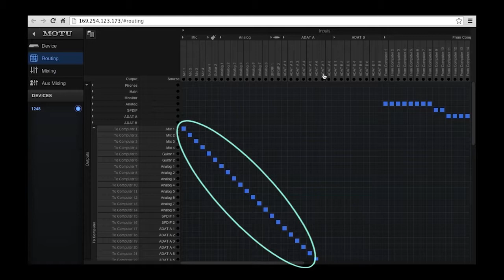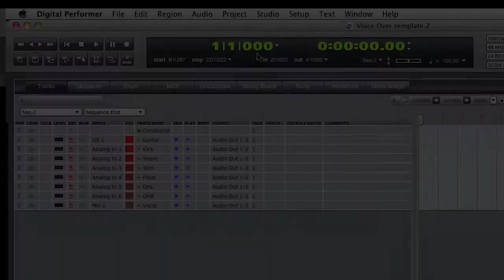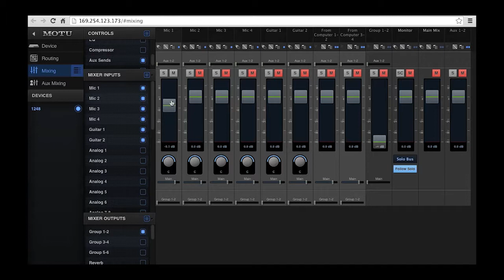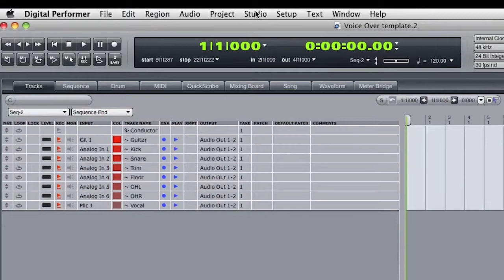MOTU AVB Interfaces - Preset Interface + mixer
MOTU AVB Interfaces werden mit 8 Presets ausgeliefert, die direkt am Gerät oder in der AVB-Web-App ausgewählt werden können.
Das Preset Interface + mixer ermöglicht direktes latenzfreies Monitoring eingehender Audiosignale durch das AVB Interface, und der gleichzeitigen Aufnahme in der DAW.